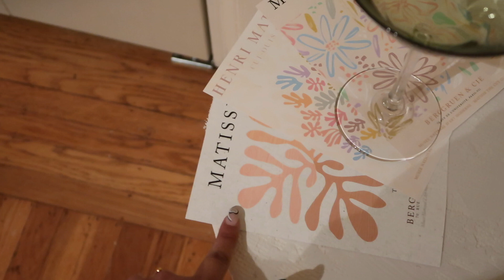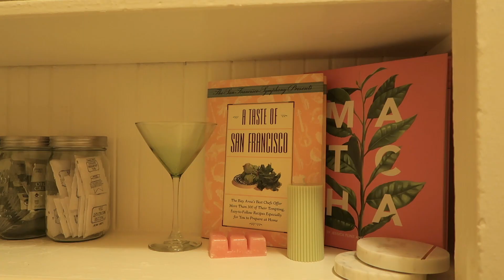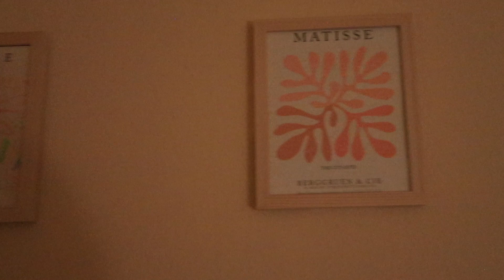a life update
a long overdue life update

Much love,
Sarah

Clothing Brand- zuberi studios [drop 002 now live on site]